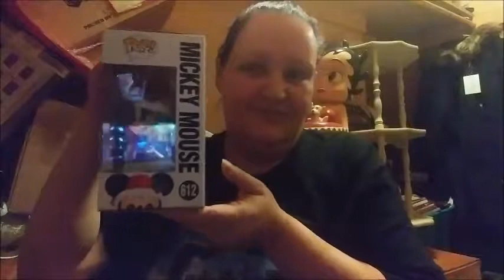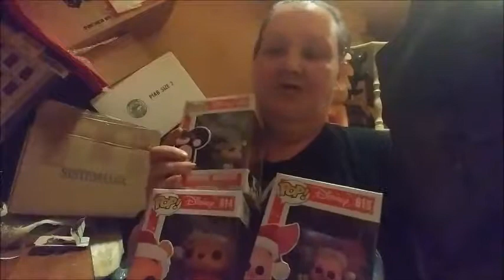# 40 -- Hoilday pops from Hot topic